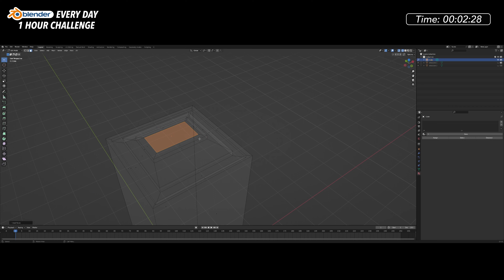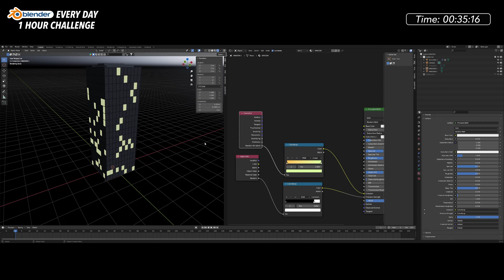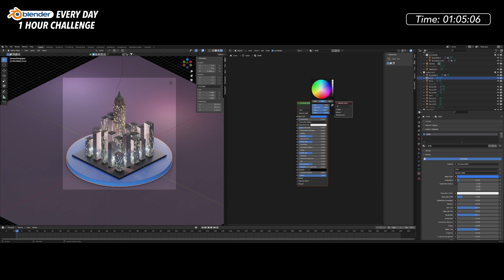Procedural City Building in Blender Geometry Nodes - Blender Every Day #352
Playing and experimenting with more geometry node setups. Trying to get a simplified city generation with no pre-built assets.